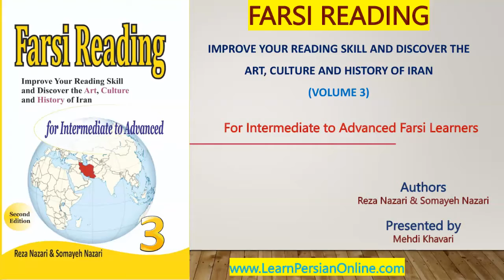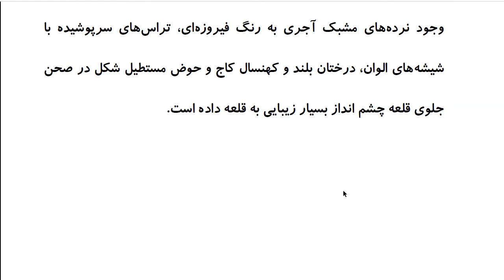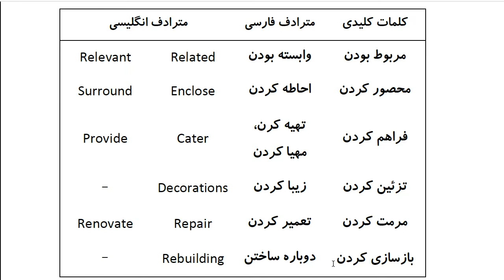Farsi Reading: For Intermediate to Advanced Farsi Learners: Book 3 - Lesson 11